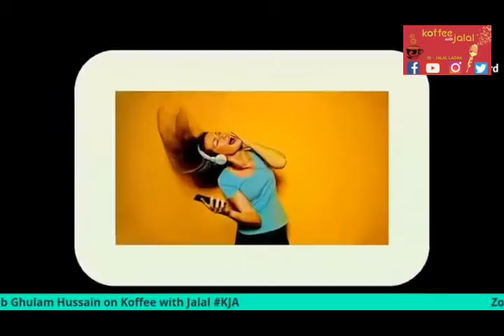Ismaili Artist Zohaib Ghulam Hussain on Koffee With Jalal.